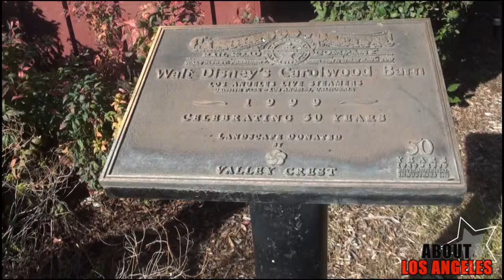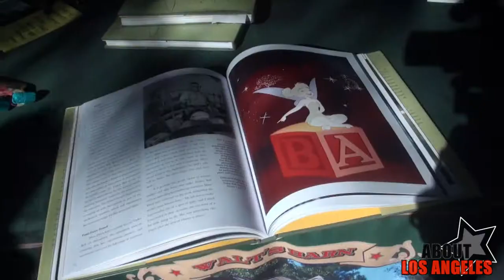"About Los Angeles", Walt's Barn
Host Julie Moree travels over to Griffith Park in LA's Los Feliz section to take a look at Walt Disney's Barn. It's a replica of a barn that was on his childhood property. Included in the barn are many train displays as they represent a life long interest of Walts.